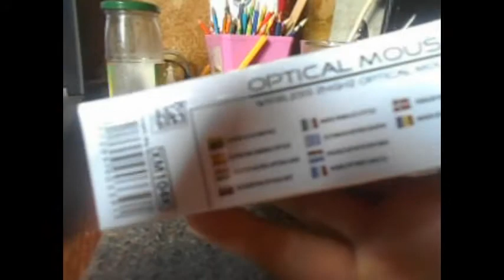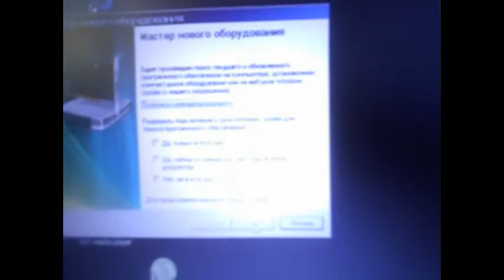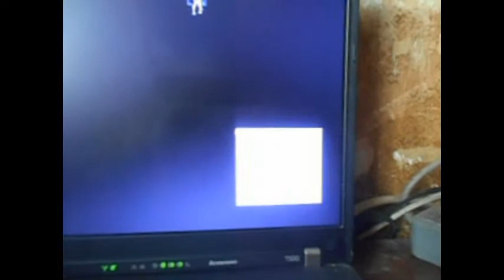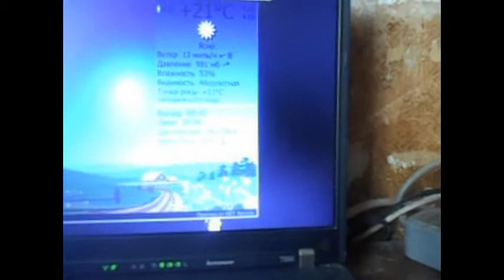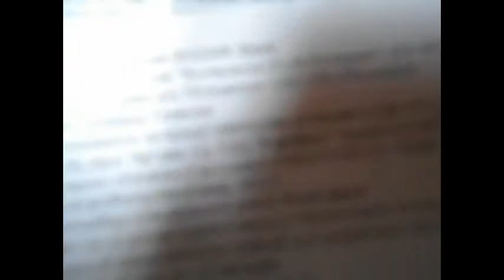Огляд бесповоной мишки [X treme)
Мишкою дуже задоволений